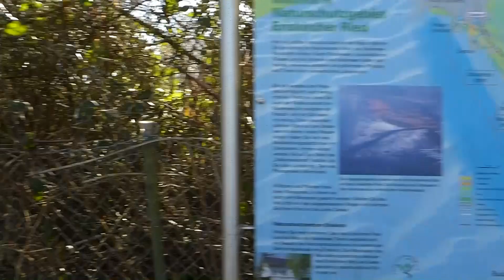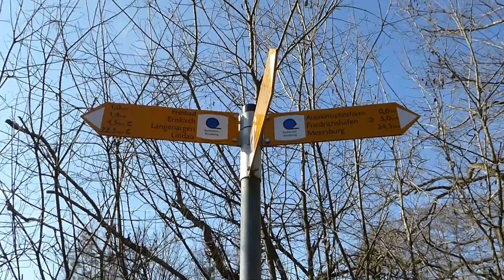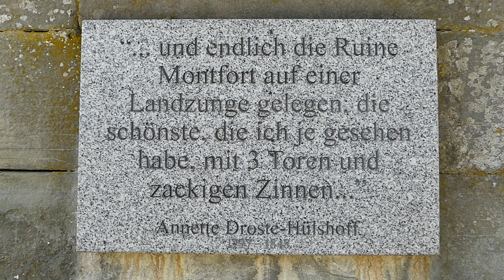Narrensprung Friedrichshafen und Wanderung durch das Eriskircher Ried nach Langenargen (Bodensee)